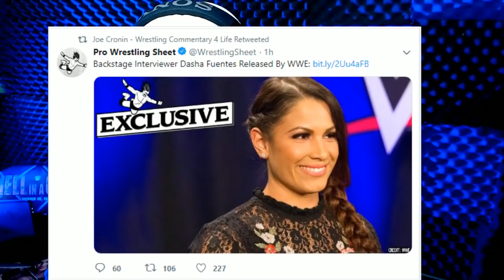Interviewer Dasha Fuentes Released By WWE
Gary Metzler
Mikey2Crikey
Big Bad Ads
Arknolia Strokelbean
Gerald Armstrong
NickY J
Jabroni Jabber Podcast
Frog Kid
Trey Hendrickson
Ryan Pelletier
Steamy Wet Broccoli
BIG MATT
Coop the Comedian
TheBear1322
CJ Bradley
Luis D.

Schleppy13
Justin Mcneil
DMOON

TheBear1322
Gorilla Strong
Nikki T
The Goon
TNA_Better Than WWE
JustCallmeLuke
NullDeath
ABELsalasJR
BADOMEN666
WoolhatDemon
AruShinchu
Lemon

$4 RySUCK
$5 ShiBUM
$6.25  XMAS Stunner on SANTA
$6.66 kane